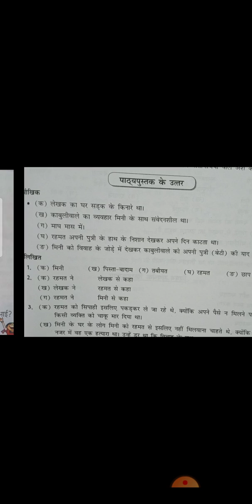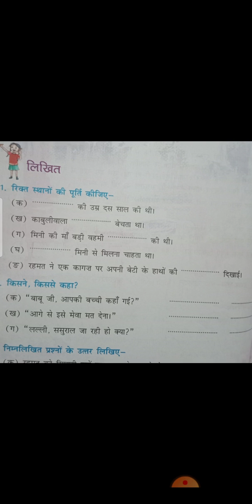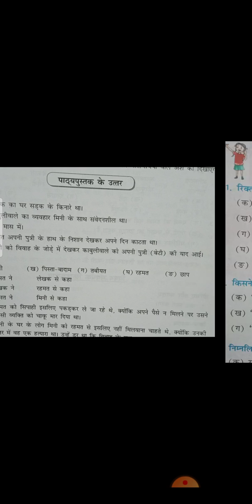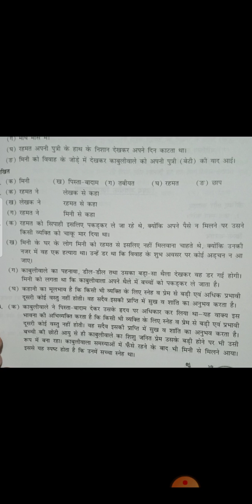L 10 discussion